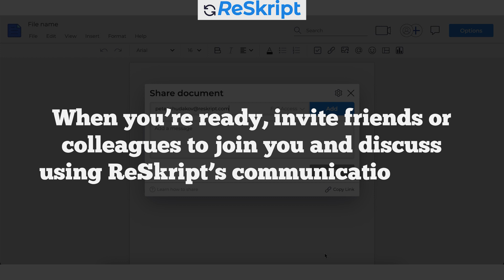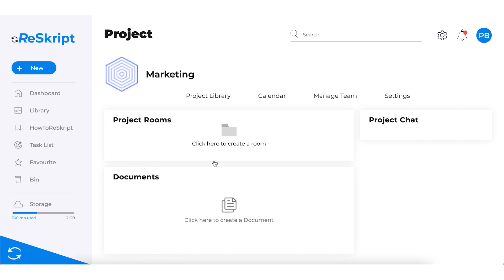What is ReSkript?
Have you ever wondered how easy it could be to work on a document together? In this video we are going to tell you what is ReSkript, and how it can help you be productive!